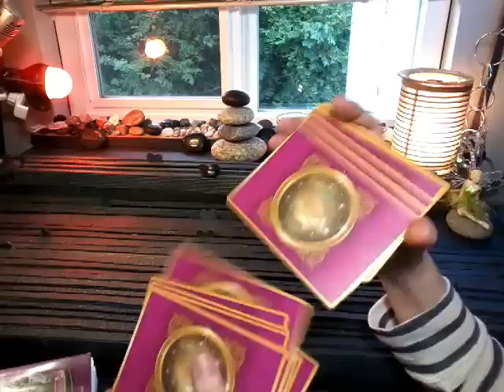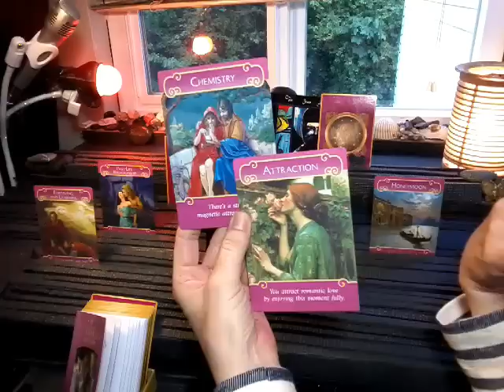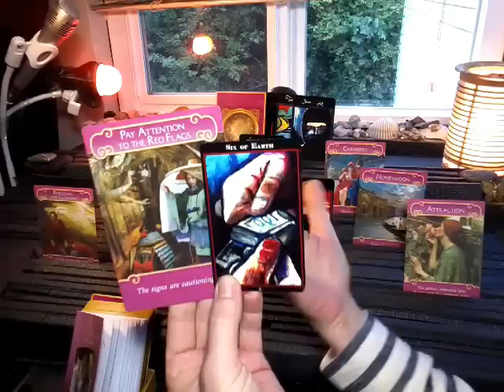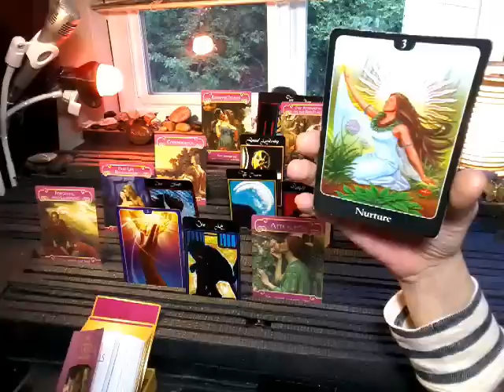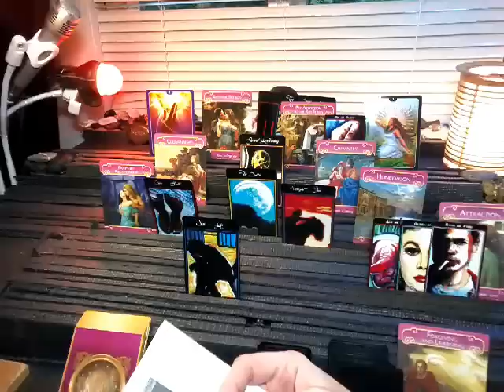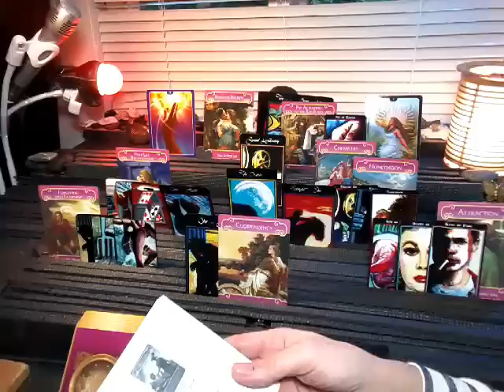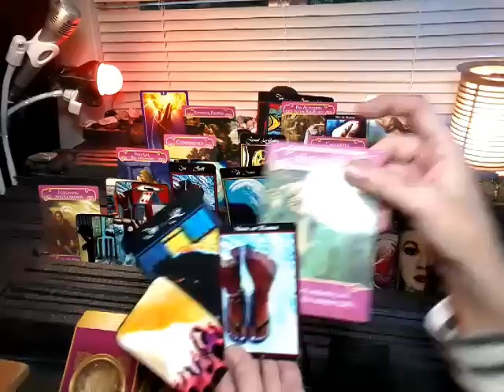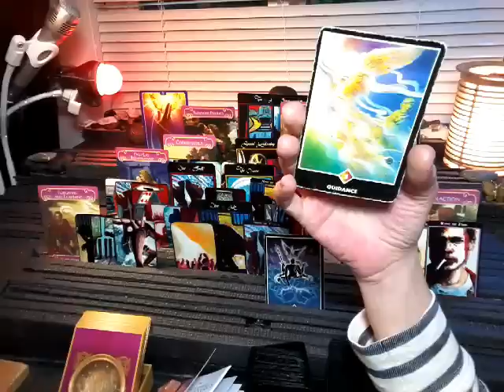nfgctarot ~ 11:11 Twin flame ~ EXT TF MAY 31-JUNE 8~ PASSION IGNITED! LONGEVITY REALIZED